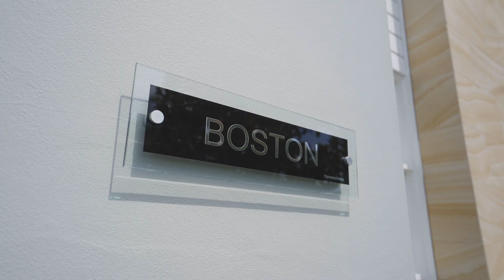Boston 34 | Marsden Park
The Boston Series offers all the features to meet the needs of a growing or multigenerational family at a great value price. With 4 generous sized bedrooms, a Study/Guest room, plus a host of separately zoned entertainment areas, this home ticks all the boxes.  For those looking to build the home for a lifetime, put the Boston at the top of the shopping list. Inspect the Boston 34 at our Marsden Park Display Centre, or the Boston 36 at either our Parklea Super Centre, Calderwood Display Centres or Waterford Display Centre, as well as the Boston 37 at our Forestville Display Centre and the Boston 42 at our Sylvania & West Pymble Display Centre. All open daily from 10am-5pm.